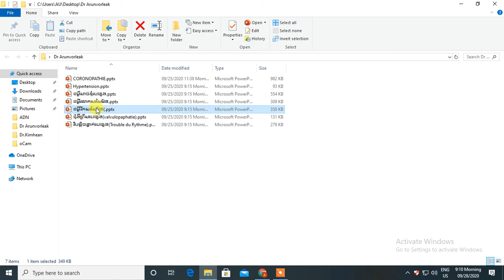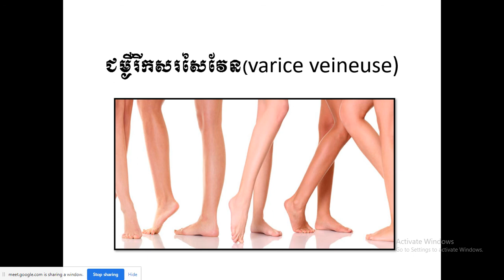20200928 090804 បង្រៀនដោយលោកគ្រូ ផេង អរុណវល័កណ៍ មុខវិជ្ជា វិបត្តិប្រព័ន្ធបេះដូង និងសរសៃឈាម